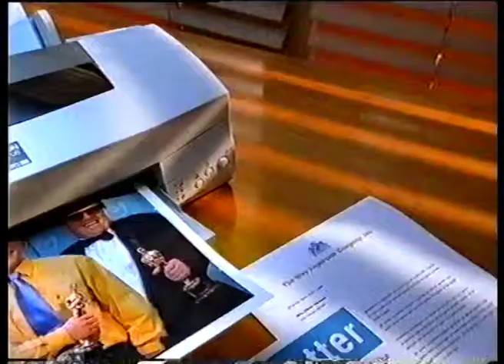Epsom colour printers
Impress chicks you date with your Photoshop skills.